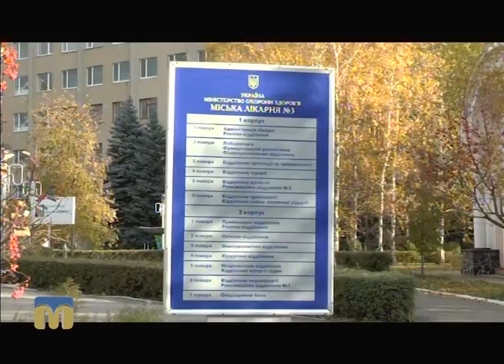ТНМ — сюжет - Проект "Чиста лікарня безпечна для пацієнта"